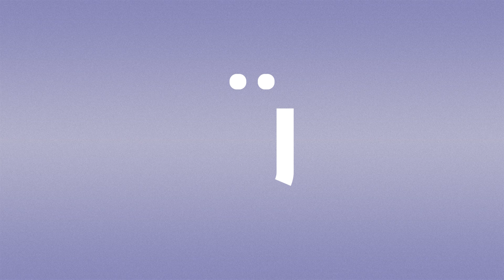Paul Ritch - Discotek [GRÜV01]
GRÜV and Antigone are proud to unveil their latest endeavor: the launch of GRÜV Records. This brand-new label will serve as a platform for emerging talents and established producers alike. Focusing on tracks that exude an irresistible energy, perfectly suited for the dancefloors.

The debut release, an 8-track compilation set to drop on May 17th, will showcase the diverse sounds of Arta Fact, Felicie, Grace Dahl, KUSS, Mezer The Architect, Ned Bennett, and Antigone himself.

Artist: Various Artists
Title: GR​Ü​V
Label: GRÜV
Catalogue: GRÜV01
Format: Digital
Style: Techno
Release date: May 17, 2024

Tracklist:
1. KUSS - Stay Like This
2. Antigone - Beat The Grüv
3. Grace Dahl - I'll Give You More
4. Ned Bennett - Big Band Accelerator
5. Paul Ritch - Discotek
6. Felicie - Late Checkout
7. Mezer The Architect - Shake That
8. Arta Fact - Mystique